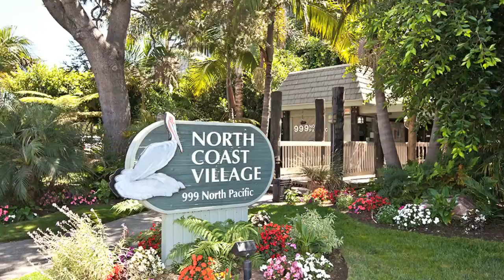999 N Pacific St Unit C5 - Oceanside